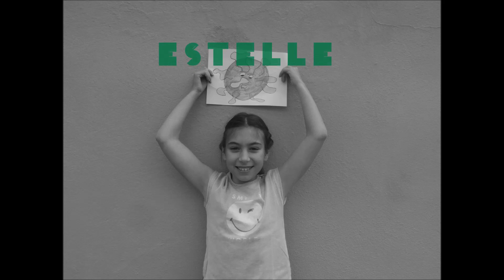Vidéo "Corona Minus" CM1C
Voici l'oeuvre de déconfinement de nos élèves de CM1 C de la classe de Mme RONGIER !!!

Félicitations à tous pour cette belle vidéo.